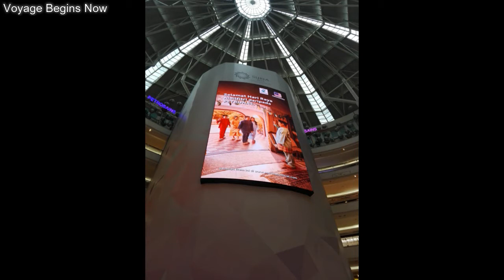Malaysia Kuala Lumpur City Tour | Chathu & Ishanka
Here's a glimpse of famous landmarks we covered in our Malaysia Kuala Lumpur city tour.
We have covered following places in this tour.
- Petronas Twin Towers
- Suriya KLCC shopping mall
- National Palace
- Kuala Lumpur City Gallery
- Tugu Negara War Memorial
- Batu Caves
- Chocalate Factory

Like our Facebook page to keep in touch.